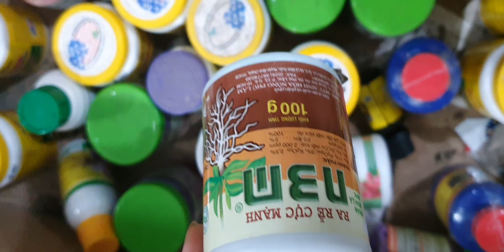SÁNG 9/8.KIỀU DẸT,HOÀNG NHẠN, HÀI NỤ,QUÊ,CÁO VÍP,VÔI,HỎA HOÀNG,ĐỦ LOẠI LAN ĐẸP(0849490188/0396164604